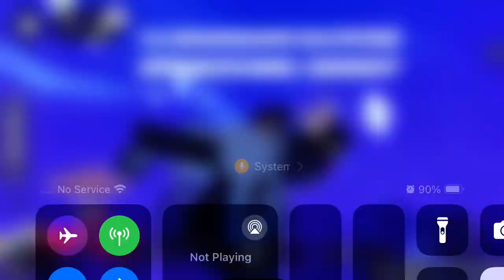Using 5 HEAVENLY POTIONS and an OBLIVION POTION in Sols RNG! (FIRST 100M+)